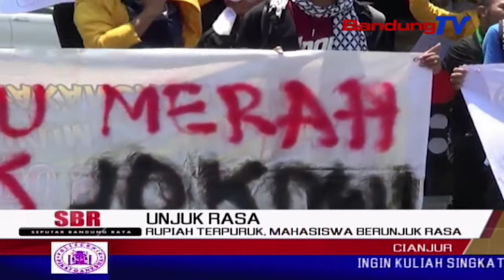Rupiah Terpuruk, Mahasiswa Berunjuk Rasa | SBR | BANDUNGTV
SBR | BANDUNGTV | FARHAT MUMTAZ | Melemahnya Nilai Tukar Rupiah Terhadap Dolar, Membuat Sejumlah Mahasiswa Di Kabupaten Cianjur Berunjuk Rasa. Hal Tersebut Merupakan Bentuk Kekecewaan Terhadap Kepemimpinan Joko Widodo Dan Jusuf Kalla.